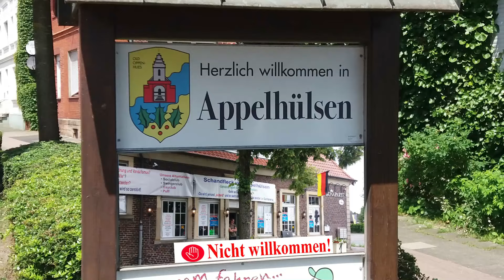Protest in Nottuln - Appelhülsen gegen Wahlparty der AfD - Isaak Rose (VVN-BdA Münster)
Nottuln-Appelhülsen (Kreis Coesfeld). Anlässlich der Europawahl 2024, hatten der DGB Kreis Coesfeld und das Bündnis "Keinen Meter den Nazis" aus Münster zu einer Protestkundgebung am 9. Juni 2024 unter dem Motto:  "Kein ruhiges Hinterland - keine Wahlfeier für die rechtsextreme AfD!" aufgerufen, an der sich etwa 250 Menschen beteiligten. Aufgerufen hatten auch das Recherche- und Protestkollektiv "Busters" aus Münster sowie der "Schwarz-Roter Zirkel" Kreis  Coesfeld. Die Party des rechtsextremen Verdachtsfalles AfD fand in der rechtslastigen Gaststätte "Bonaparte" statt, die von einigen Appelhülsener*innen inzwischen auch als das "Braune Haus" bezeichnet wird. Die Protestkundgebung mit einigen Redebeitragen gegen das völkische Fest der ultrarechten AfD-Truppe fand  auf der gegenüberliegenden Straßenseite statt. Danach kam es noch unmittelbar vor dem Lokal zu einer lautstarken Protestaktion gegen die der Wahlparty. Hier wurde ein Antifaschist aus den Reihen der AfD von einer gewaltbereiten Person tätlich angegriffen. Er erstatte Strafanzeige gegen den Angreifer.

Redner*innen:
Lore Hauschild (VVN-BdA Münster), Carsten Peters (Pressesprecher Bündnis "Keinen Meter den Nazis" Münster), Ortwin Bickhove-Swiderski (DGB-Vorsitzender Kreis Coesfeld), Isaak Rose (VVN-BdA Münster), Jürgen Hilgers-Silberberg (Friedensinitiative Nottuln), Joachim Gogoll (Attack Kreis Coesfeld) und einer Aktivistin vom "Schwarz-Roten Zirkel" Kries Coesfeld.